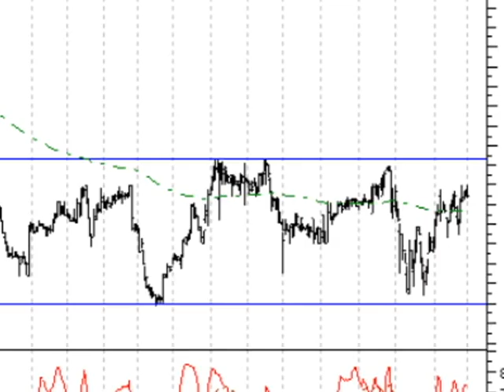Ron Meisels SXC -Seq 06.avi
"Ron Meisels" view SXC